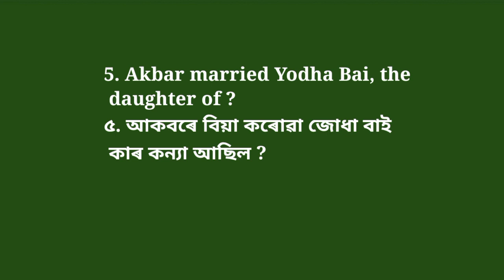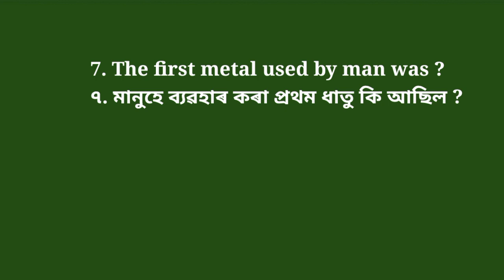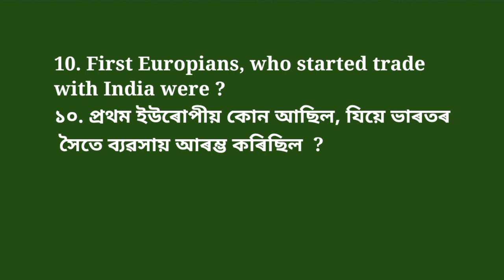Assam Direct Recruitment 2023 || Indian History complete series || Indian History questions answers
প্ৰিয় দৰ্শক,

ইয়াত অসমীয়া আৰু ইংৰাজী দুয়োটা ভাষাতে ভাৰতীয় ইতিহাসৰ কেইটামান গুৰুত্বপূৰ্ণ প্ৰশ্নোত্তৰ দাঙি ধৰিছো। আশা কৰো আপোনালোকে এই ভিডিঅ'টো চাই নিশ্চিতভাৱে ভাল পাব।যদি ভাল লাগে তেন্তে নতুন ভিডিঅ'ৰ বাবে চেনেলটো চাবস্ক্ৰাইব কৰি ৰাখিব। ধন্যবাদ।🙏🙏🙏

                                      Study Restfully